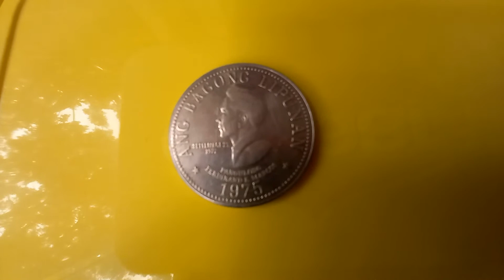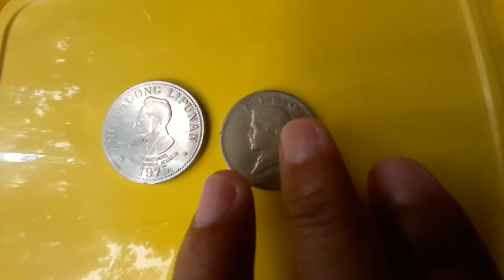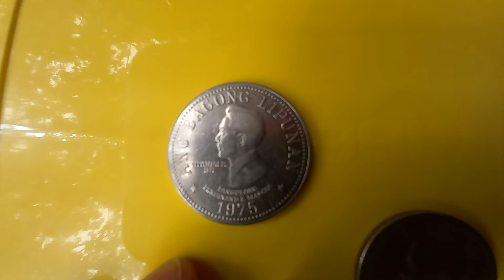5 piso old coin ang bagong lipunan ni ferdinan marcos year 1975 collection